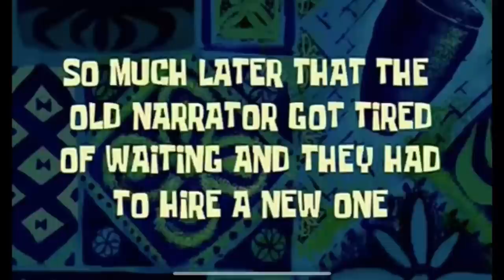Reunited with former colleagues